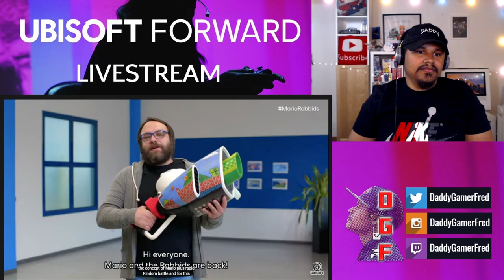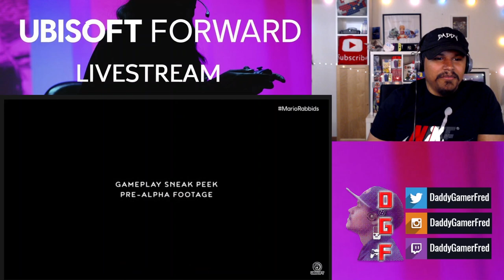Mario + Rabbids Sparks of Hope: Gameplay Sneak Peek Trailer REACTION! (UbiForward)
Chapters:
00:00 Intro

Nintendo Switch Friend Code : SW- 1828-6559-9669
PSN : DaddyGamerFred
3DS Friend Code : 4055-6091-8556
Pokèmon G0 Trainer Code : 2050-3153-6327